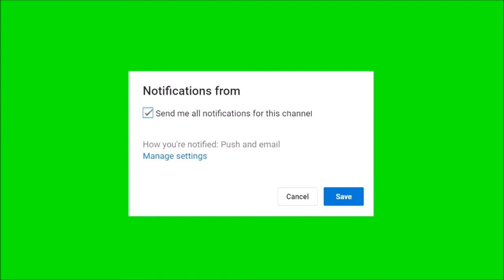Drone,efecto,sonido de Drone,drone sound,efecto para video,pantalla verde,fondo verde,chromakey